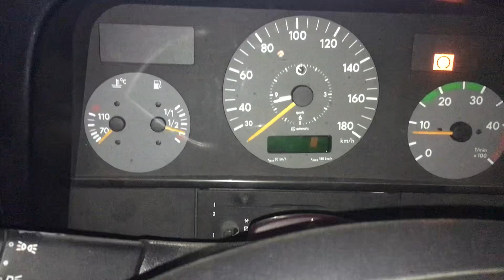Т6008 ДВС (Двигатель) VW LT 2.5tdi AVR